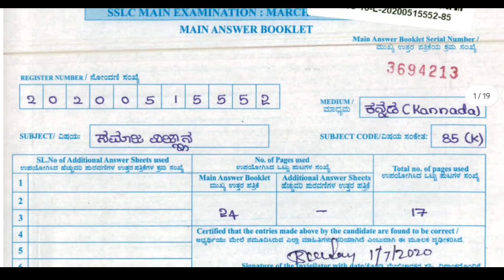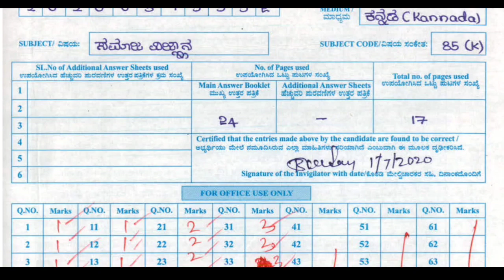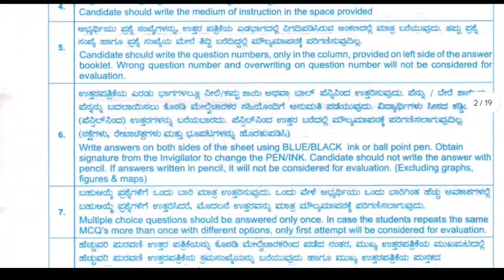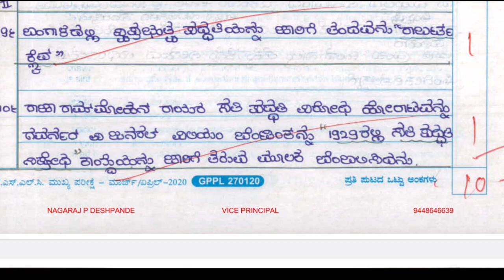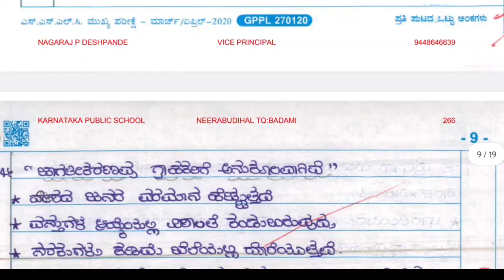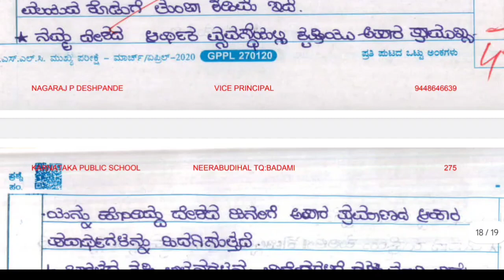sslc topper paper ಸಮಾಜ ವಿಜ್ಞಾನ / ನಿಮಗೂ ಬರುತ್ತೆ 80/80?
sslc topper paper it will inspire you to get good score. You should follow these rules.
You have to write legibly.
Your answer should be accurate.
Don't wrire unnecessary explaination.
You should write the question numbers correctly.
Your should not overwrite the answers

ನಿಮ್ಮ ಉತ್ತರ ಪತ್ರಿಕೆ ಶುದ್ಧ ವಾಗಿರಲಿ.
ಉತ್ತರ ಸ್ಪಷ್ಟವಾಗಿರಲಿ.
ಗೊಂದಲಕ್ಕೆ ಅವಕಾಶ ಬೇಡ.
ನೋಂದಣಿ ಸಂಖ್ಯೆ ಸರಿಯಾಗಿ ಬರೆಯಿರಿ.
ಪ್ರಶ್ನೆ ಸಂಖ್ಯೆ ಸರಿಯಾಗಿ ಬರೆಯಿರಿ.
ಅನವಶ್ಯಕ ವಿವರಣೆ ಬೇಡ.
ಅಂಕಕ್ಕೆ ತಕ್ಕಂತೆ ವಿವರಣೆ ಇರಲಿ

ನಿಮಗೆ ನೀಡಿದ ಈ ಮಾದರಿ ಉತ್ತರ ಪತ್ರಿಕೆಯ ನಿಯಮಗಳನ್ನು ನೀವು ಅನುಸರಿಸಿ ಇದಕ್ಕಿಂತ ಚೆನ್ನಾಗಿ ಬರೆಯಲು ಪ್ರಯತ್ನ ಮಾಡಿ